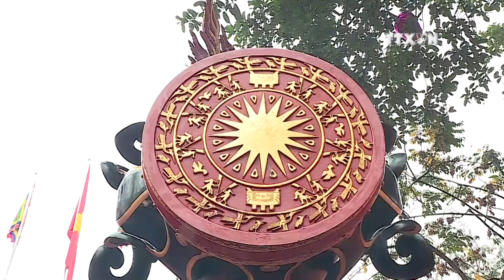Dong Ky Firecracker Procession Festival